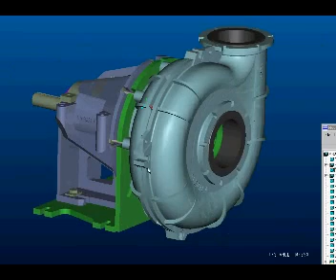HM+Back+Pullout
- HM Back Pullout - Industrial Pumps available through Kirkwood Pumps and Process, Covington, LA.